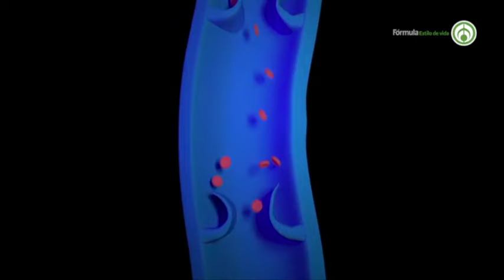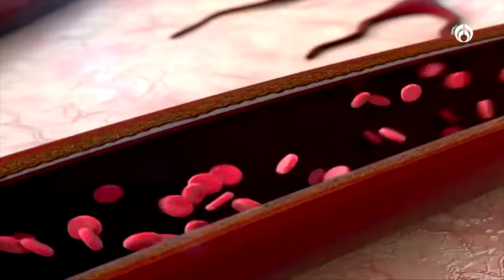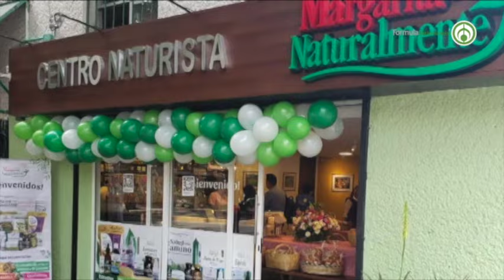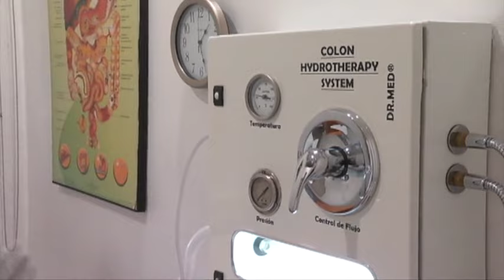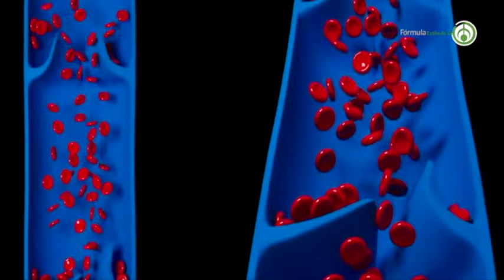Margarita Naturalmente con el tema: “Tonificar y regenerar nuestras Venas – Várices-”.